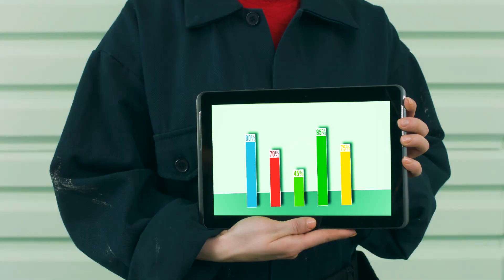Het belang van Asset Data Management voor ProRail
De samenwerking tussen Dimensys en ProRail resulteert in een asset management proces dat volledig digitaal wordt ondersteund. Hiermee vindt Prorail de perfecte balans tussen prijs, prestatie en de risico’s van een systeem. Zo kunnen treinreizigers genieten van een spoor dat betrouwbaar